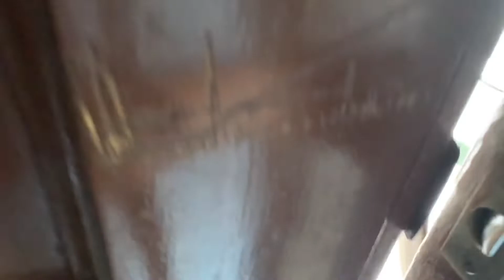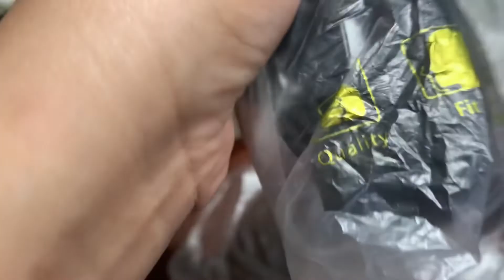Walking | Day in my life on Mondays | Gail Um